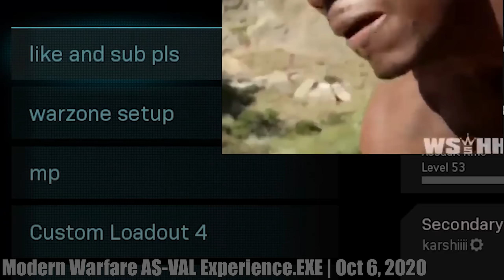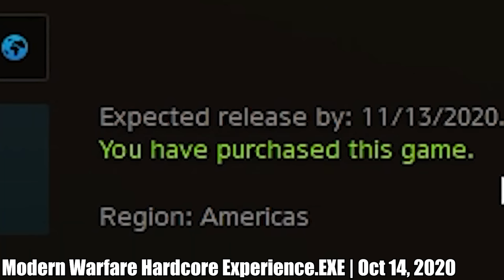Goodbye Modern Warfare.EXE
Today I am posting my FINAL Modern Warfare 2019 video. This game is what started me off on YouTube and launched me into the 300,000 subscriber channel I currently hold. It would be silly to think this game hasn't literally changed my life forever. I will look back at these videos in 10 years and just remanence on these times with such a fond memory. I wanna thank you all for 300K, and am very hopeful for the future :)

0:00-0:40 Goodbye Modern Warfare 2019...
0:40-4:58 UZI.EXE
4:58-12:12 LIGHTSABER.EXE (Kali Sticks)
12:12-19:05 AS VAL.EXE
19:05-26:15 HARDCORE.EXE
26:15-32:41 AA12.EXE
32:41-39:09 ROCKET LAUNCHER.EXE
39:09-39:54 Random Meme Check
39:54-40:13 Goodbye :)